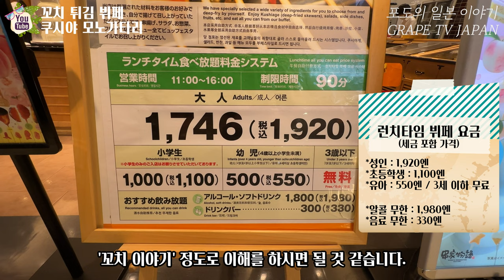🦐일본 꼬치 튀김 무한 리필 맛집! 쿠시야 모노가타리를 소개해 드려요 / 일본 맛집 소개 / 일본 현지 거주 한국인 일상 / 화질 1440p 권장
🦐오늘은 일본 후쿠오카에서 좋은 가성비로 꼬치 튀김 무한리필을 즐길 수 있는 '쿠시야 모노가타리' 라는 곳을 소개해 드려볼게요.

♥쿠시야 모노가타리 킷테 하카타점 정보 :
① 위치 : 〒812-0012 Fukuoka, Hakata Ward, Hakataekichuogai, 9−1 10F